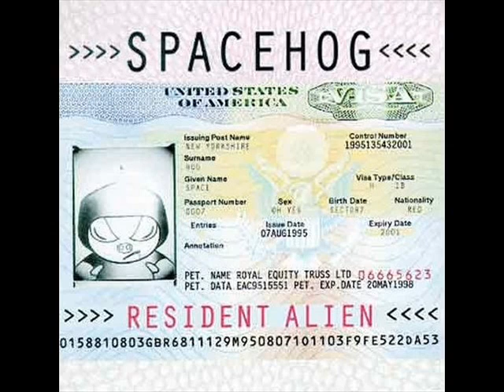Spacehog - Ship Wrecked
--LYRICS--

I wonder as I wandered
Do you wonder me?
I always sit, and think of you
And smile in memory
So if you raise a glass
To love you passed
Raise a glass to me
Cause I'm lonely as a sailor
Ship Wrecked on the sea
I always thought tha captain's wife
she's the one for me
she may not be a painting
but she's the one for me
CHORUS
And as the stars fly by me
So the ocean binds me
And I'm as lonely as a sailor